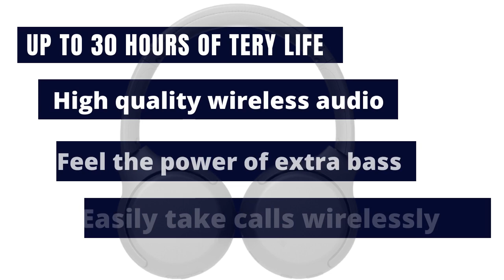sony wh-xb700 wireless bluetooth extra bass headphones🎧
Sony WHXB700 Wireless Extra Bass Bluetooth HeadsetHeadphones with mic for Phone Call and Alexa Voice Control
Feel the power of extra bass. Supported Audio Format(s)- SBC, AAC, aptX
Up to 30 hours of battery life for long-lasting listening
Listen in comfort with an on-ear design and swiveling ear cups
Optimize your sound settings with the Sony Headphones | connect app
Easily take calls wirelessly with the built-in mic
Alexa Enabled for Voice Access to Music, Information, and More. Activate with a Simple Touch
High quality wireless audio with Bluetooth and NFC
Sub-c connection for fast and efficient recharging
Access your smartphone’s voice assistant with a push of a button
In the box connection cable USB cable card operating instructions Reference guide

sony wh-xb700 wireless extra bass bluetooth headphones review